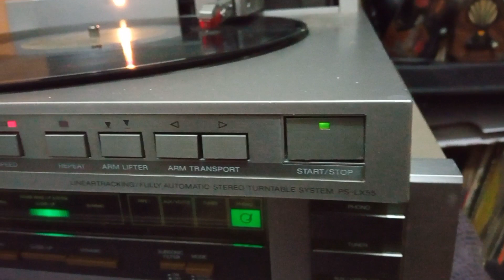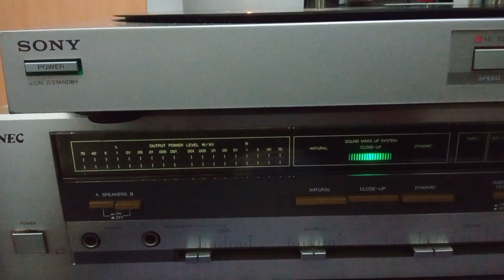Sony PS-LX55 Lineartracking turntable